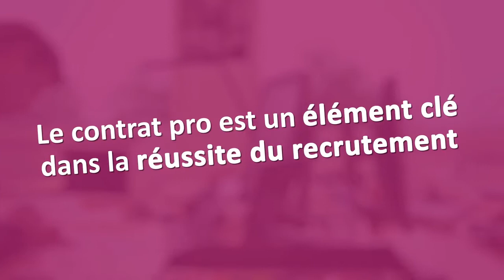Le Contrat PRO, un accélérateur d'insertion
En transmettant ses savoir-faire à des salariés en contrat de professionnalisation, l’entreprise forme à ses métiers, à son organisation et prépare l’avenir : anticipation des départs en retraite, développement de l’activité…
Le contrat de professionnalisation constitue un moyen de recruter efficacement : opérationnel et attaché à l’entreprise qui l’a formé, le salarié en contrat de professionnalisation constitue un collaborateur de qualité qui partage ses valeurs.
Découvrez en exclusivité notre vidéo sur le contrat de professionnalisation.

QUI SOMMES-NOUS ?